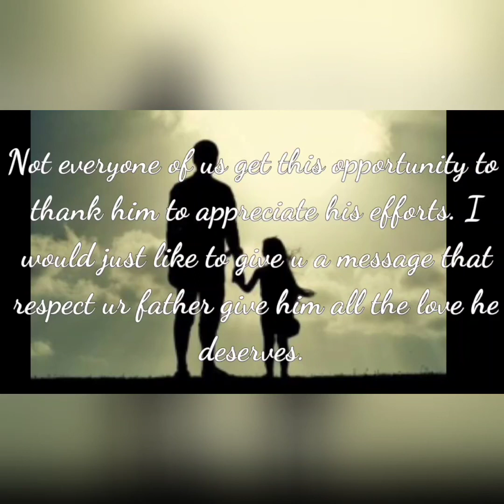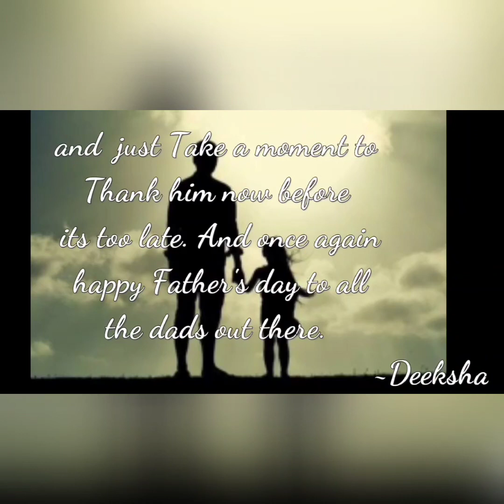Baba song. Movie Ventilator. Father's day.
On the beautiful occasion of Father's Day a salute and thanking the efforts of father.

Dad Father Pappa Daddy Baba Vadil Pitaji Abba so many names One Emotion. ❤️

Choreography and performance- Nrityeeksha
Shot by- @welcometosumitcity (Sumit Sisodiya)